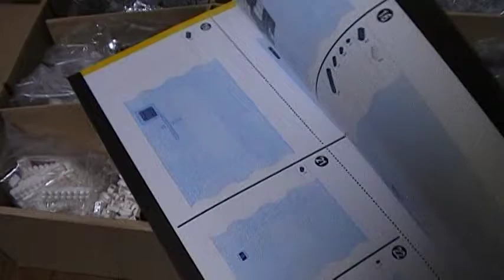nanoblock ノイシュバンシュタイン城 DELUXE EDITION 開封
５８００ピースｗ　かなりの量です。。